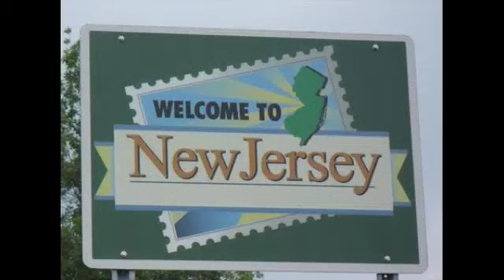Jersey Girl Bruce Springsteen /Tom Waits, Jersey Shore.. 2008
Brianna at Point Pleasant Beach, NJ, Summer 2008.  From Sea Bright to Point Pleasant, including Long Branch, Asbury Park and Ocean Grove.   My Jersey Girl 2008.